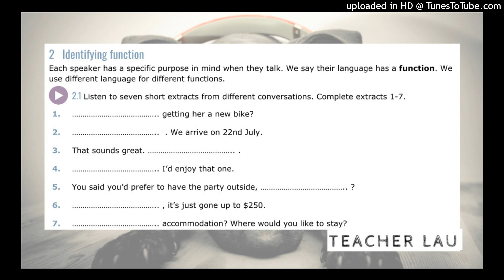IELTS - TOCG2I4A&GT U2 Following a Conversation L10: Identifying function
IELTS B1-C1: Unit 2 Following a Conversation - Listening 10 from The Official Cambridge Guide to IELTS for Academic & General Training